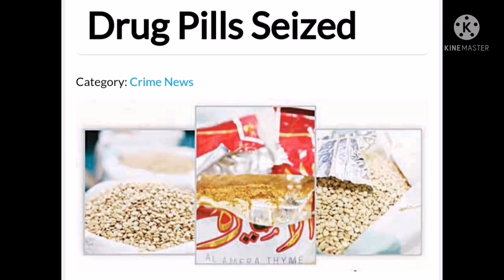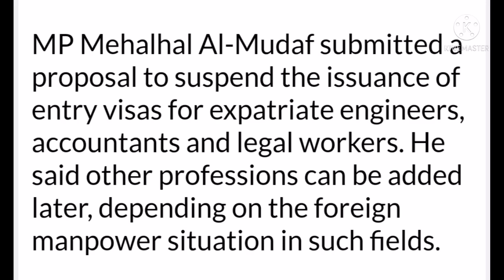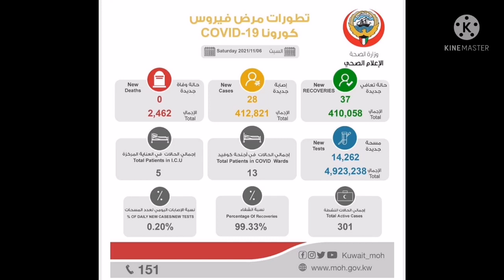KUWAIT Tamil Media (7-11-21) காலை செய்திகள்|இங்கிலாந்து நாட்டு பெண் குவைத்தில் கைது, காரணம் என்ன?